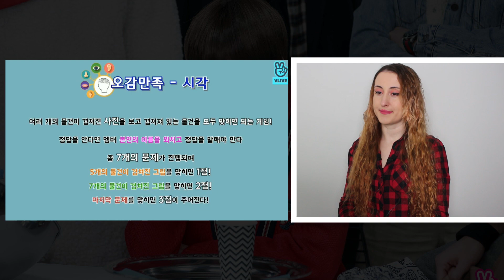RUN BTS BÖLÜM 44 TEPKİ | KPOP TEPKİ | KPOP REACTION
Herkese merhaba! Yine çok eğlenceli bir videoyla daha beraberiz. Bu videoda RUN BTS'in 44. bölümünü izledim ve tepki verdim.